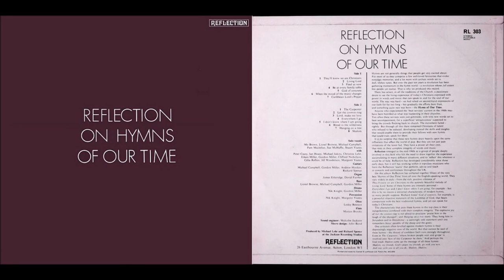Reflection 1971 LP: Reflection On Hymns Of Our Time: A5 God Of Concrete